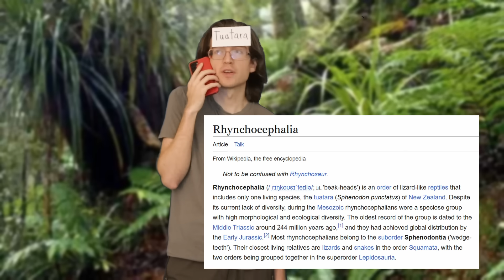If Evolution had Customer Support (Part 2)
Since you all asked for a part two...

Also, sorry about the bad New Zealand accent; I tried.

Interesting study that was the source of the "brown spots on eggs" bit